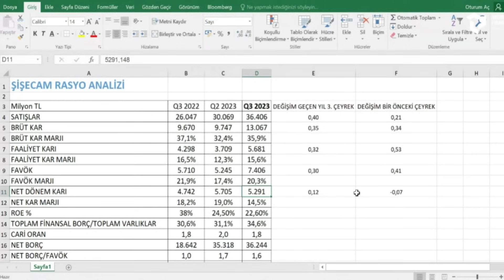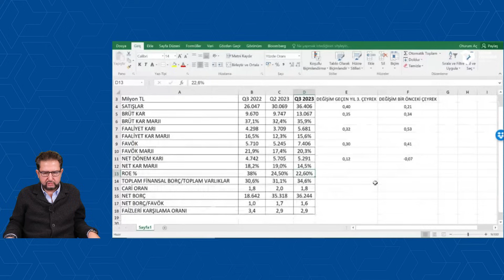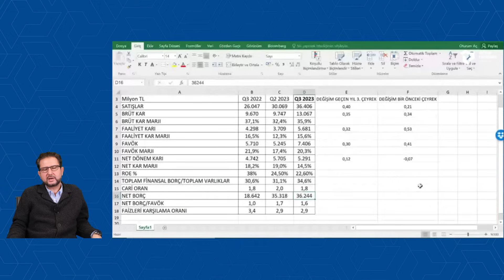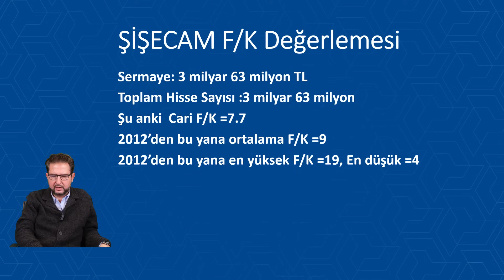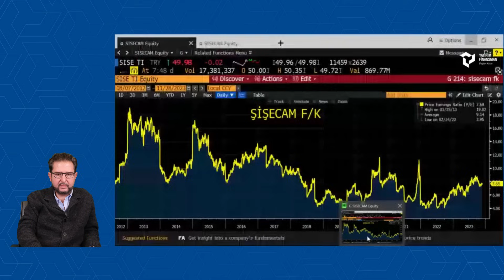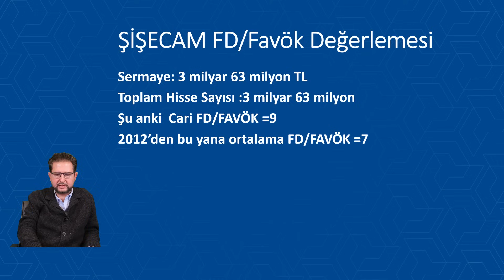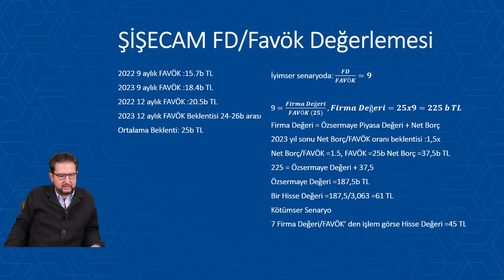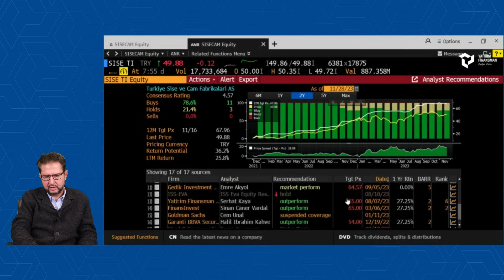Yatırımcının Finans Rehberi #26 I SISE Rasyo Analizi / Firma Değeri/FAVÖK'e Göre Hisse Değerlemesi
Doç Dr. Hakkı Öztürk ile Yatırımcının Finans Rehberi serimiz ile sizlerleyiz.

Doç. Dr. Hakkı Öztürk ile online ve canlı olarak gerçekleştirilecek Yatırımcının Finans Rehberi eğitimine kayıt olmak için tıklayın!

Yatırım Finansman'da Yeni Yatırım Hesabı Açarak 2 Aylık Stockeys Pro Hediyenizi Ücretsiz Alabilirsiniz!
Online hesap açılışı için tıklayın!

Mobil uygulamamızı indirmek için tıklayın!